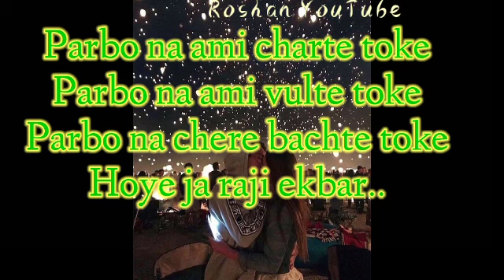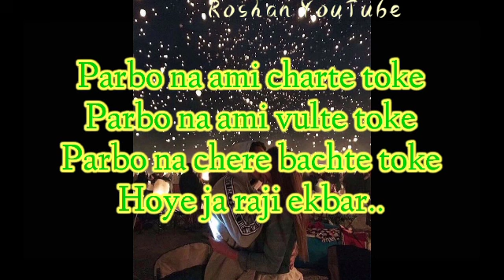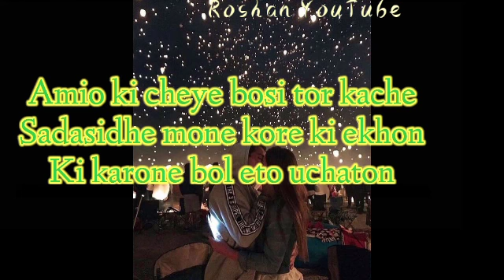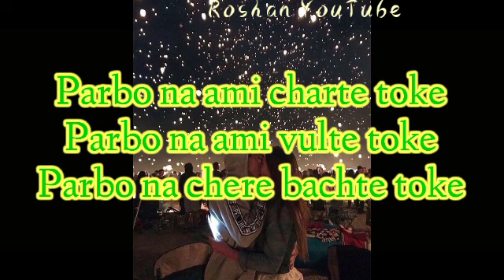Parbona Bengali song lyrics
Song Name – Parbona
Singer – Arijit Singh & Prashmita Paul
Lyrics – Prasen
Movie – Borbaad